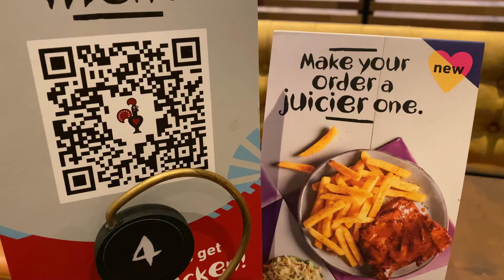Lunch Treats at Nando’s Ikano Power Centre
Today was the PayDay for the Government Servant in Malaysia.Let us go to IKEA and shopping